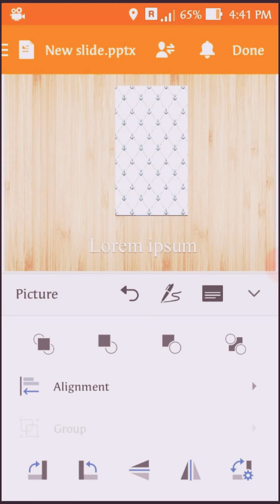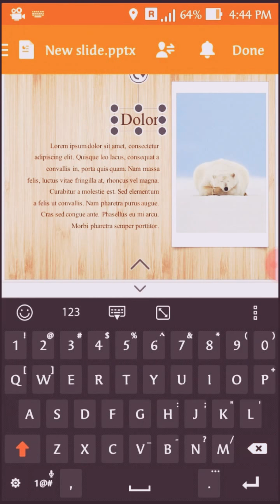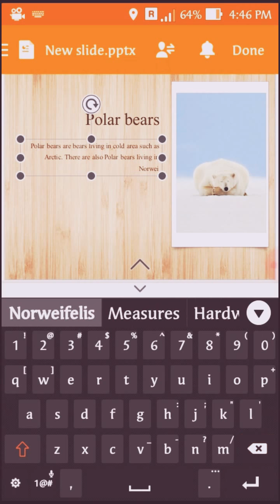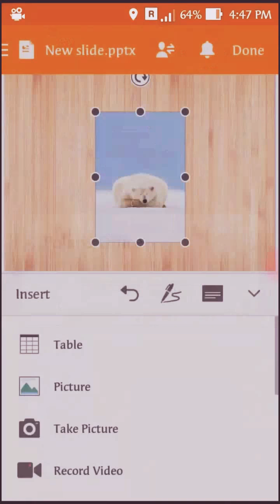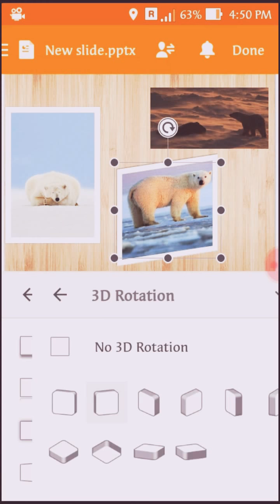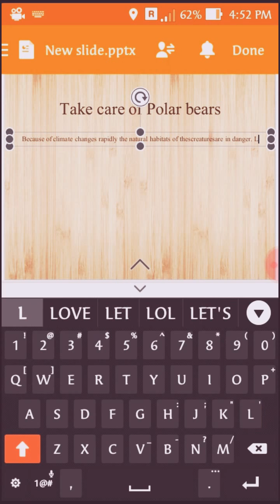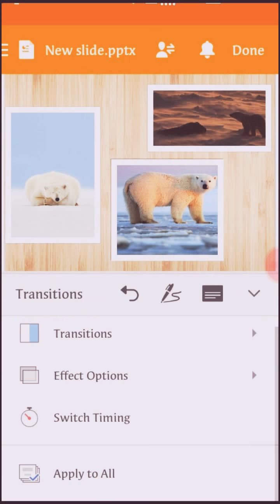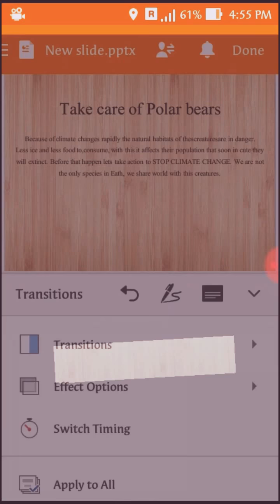How to edit and customize slide template in Polaris Office 2017!! | Lorraine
How to edit and customize slide template in Polaris Office whether on your phone, tablet or even pc is easy as a breeze! Come check it out!!

Key: Always do DOUBLE TAP. SINGLE TAP shows "copy, cut, delete" options.

Includes in video:

Inserting picture
-crop/cut
-styles
-re-size
-double layer
-picture effects/ remove picture effects

Typing-
-fonts style
-font color

Transitions
-Effects options

Presentation

GOODLUCK!!

Let the video speak to you 😂😊